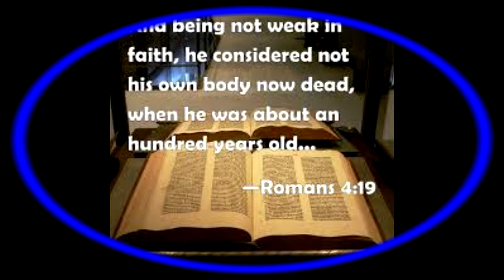Pastor Ramesh AFT Bangalore - Not being weak in faith#10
Sermon dated 10.12.17 - Not being weak in faith#10